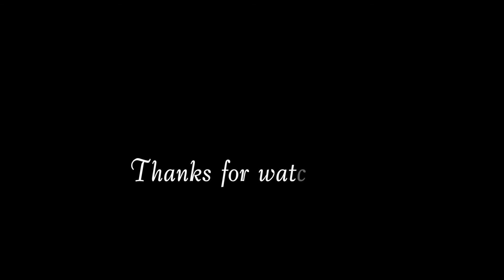2021.07.17 Wata Jazz Funk "Burnitup" by Janet Jackson ft MIssy Elliott